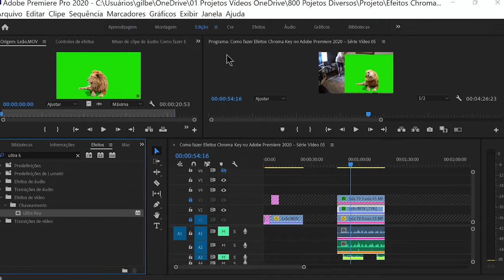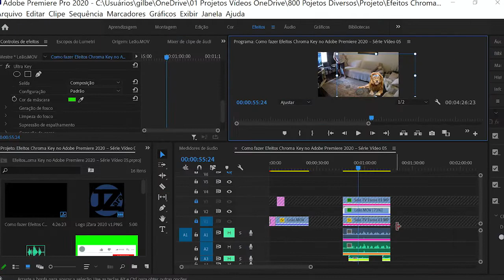How to use the Chroma Key effect in Adobe Premiere 2022 – Series 2 Video 03 B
Chroma Key Effects in Adobe Premiere 2022 – Series 2 Video 03 B

lion in the apartment, Chroma Key Effects
For this feature apply a single effect, as follows:
1) Resource used Video Effects
 "Switching" "Ultra Key"